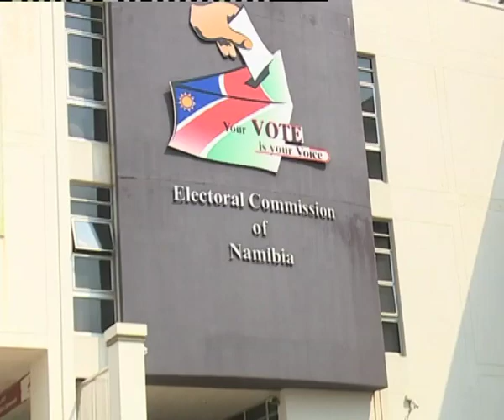Voters express high hopes for a better future for the country-NBC